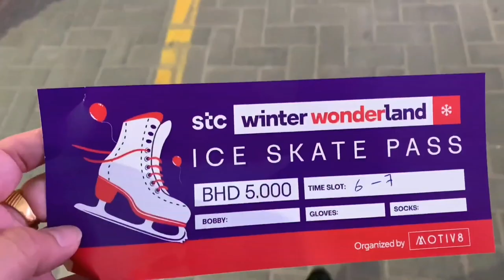STC wonderland Bahrain 🇧🇭 ||Jannatul Ferdous Vlog